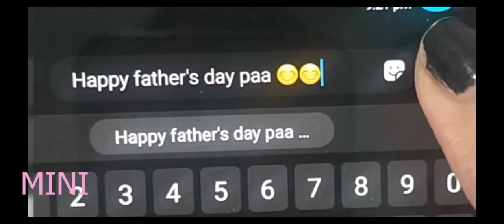FATHER'S DAY SPACIAL | PRICELESS REACTION 😇 | AWKWARD MOMENT | COMMERCEWALE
LOVE YOU ❤️